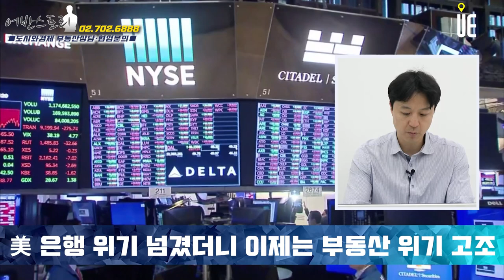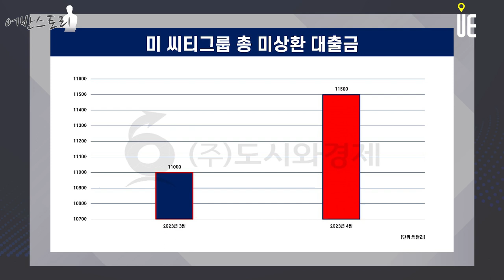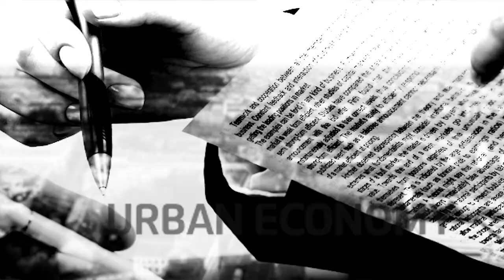미 상업용 부동산 담보대출 2조5000억달러 역대 최대 규모!! 부동산을 포함한 자산 위험노출 [어반스토리]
[도시와경제]

미국부동산동향
5년 안에 만기가 도래하는 상업용 부동산 담보대출 규모는 2조5000억달러(약 3250조원) 역대 최대 규모
금리는 두 배 이상 상승 상업용 부동산 임대 비율은 60~70%선